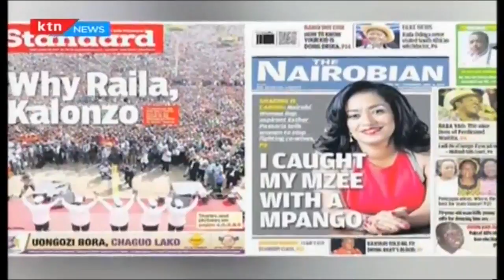Century of Excellence: History of Standard Group, KRC, Sarova Stanely Hotel